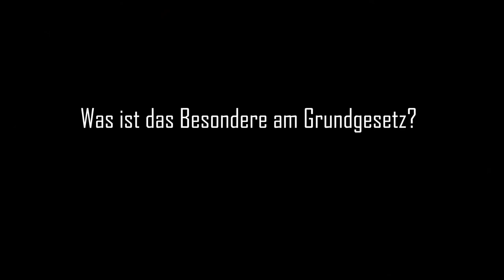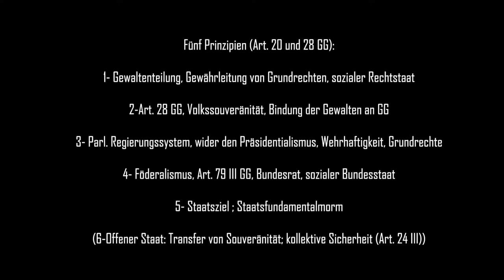Kap 1.4 Was ist das Besondere am Grundgesetz